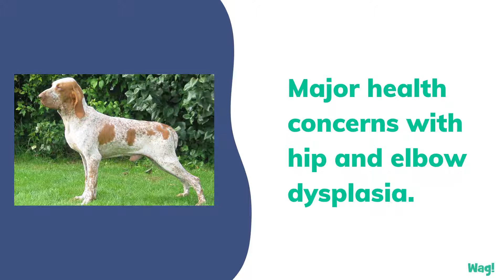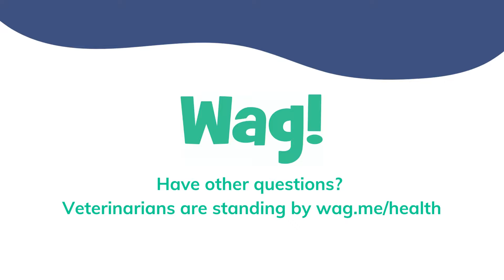Bracco Italiano | Wag!